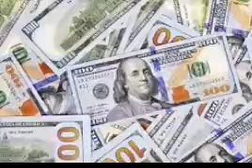MOney meanig,What 's money,តើលុយជាអ្វី?How to fine money#Fun Times#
Khmer,Catoon,Fun,Good,Cat,Dog,Animals,Fly,Game,film,Ship,Popular,Child,3D videos